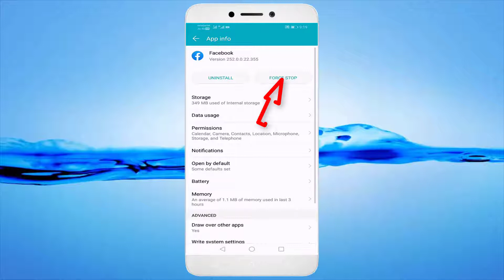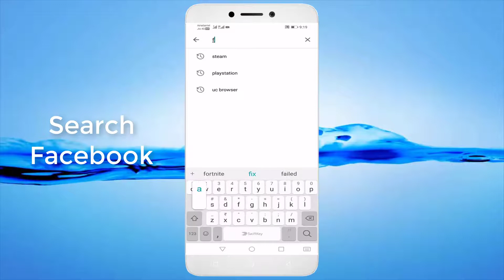How To Fix Unfortunately Facebook Has Stopped Error Android & Ios || Fix Facebook Not Open Problem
In This Tutorial How To Fix Unfortunately Facebook Has Stopped Error Android & Ios || Fix Facebook Not Open Problem